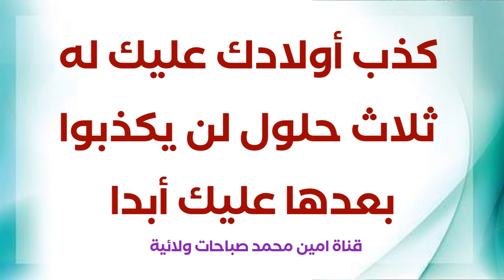كذب أولادك عليك له ثلاث حلول لن يكذبوا بعدها عليك أبدا